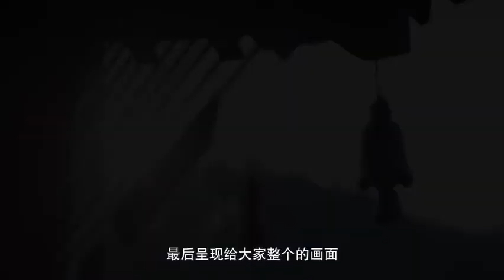ENG SUB[BEHIND THE SCENES]ART DESIGN SPECIAL/AND THE WINNER IS LOVE/LUOYUNXI/YUKEE CHEN